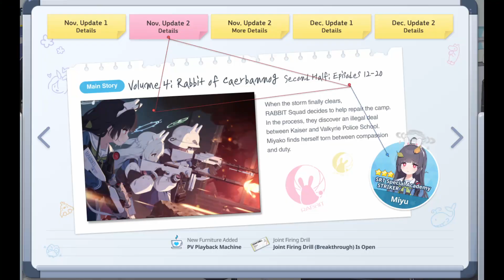Sowon: Dream Adventure on Steam and More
today's news:
00:05 Sowon: Dream Adventure is added on Steam.
00:19 PUBG Mobile formed a partnership with Lionel Messi.
00:28 Blue Archive did its 1st-anniversary broadcast.
00:42 Brown Dust 2 uploaded a promotional video and launched a teaser website.